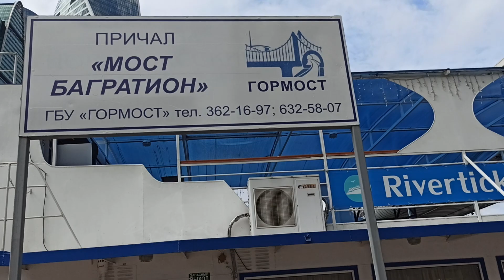. Троице-Лыково-Шлюз 9-Мост Багратион. Поездка на теплоходе Маэстро. 16 августа 2020 г.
Необычная прогулка из Троице-Лыково к небоскребам Москва-Сити по суперцене! За время путешествия комфортабельный теплоход пройдет из уютного и тихого уголка Москвы к деловому комплексу Москва-Сити с прохождением шлюзования в камере шлюза №9 Канала имени Москвы.
Маршрут прогулкиПричал «Троице-Лыково» — Серебряный Бор — Рублёвский лес — Бездонное озеро — Крылатское — Живописный мост — Поселок «Речник» — Карамышевский разлив — Прохождение шлюза №9 Канала им. Москвы — Филёвская пойма — Шелепихинский и Дорогомиловский мосты — ММДЦ Москва Сити — Причал «Международная выставка».
Список главных достопримечательностей Москвы:
- Кремль;